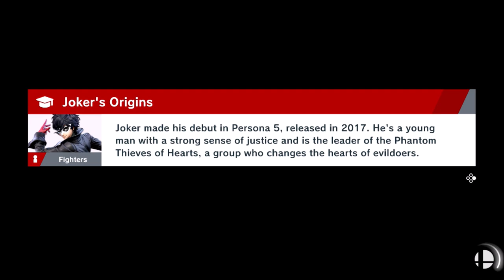Super Smash Bros. Ultimate - Online Battles 360 (Mario Vs. Captain Falcon)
In this online battle, we are playing Battle Arenas: Friend Match and Quickplay Mode: Elite Smash as Mario against Captain Falcon from F-Zero Series with Custom Soundtracks.

MeWe: Mario Truong

Nintendo Network for Wii U ID: Hoangan

Nintendo Switch Friend Code: 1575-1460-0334

Super Smash Bros. Brawl Friend Code: 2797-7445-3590

Persona 3: Dancing Moon Night - A Deep Mentality
Splatoon 2: Octo Expansion - Fly Octo Fly
Mace The Dark Age - Mordos Kill
Mario Strikers Charged (Football) - Thunder Island
New Super Mario Bros. Wii - Underground
Super Smash Bros. Ultimate - Vs. Parasite Queen
Hyrule Warriors - Hyrule Field 1
Mace The Dark Age - Koyasha
Yoshi's New Island - Bowser Boss Battle
Donkey Kong: Jungle Climber - Boss Battle 1
Mario Strikers: Battle League (Football) - Desert Ruin 1
Donkey Kong: Jungle Climber - Mega K. Rool
Yakuza 5 - Endless Fight
Pokken Tournament DX - Magikarp's Festival
Naruto: Clash of Ninja 2 - Gamabunta Bath 2
Marvel Vs. Capcom Infinite - Jedah Dohma Theme
Castlevania: Symphony of the Night - Door of Holy Spirits